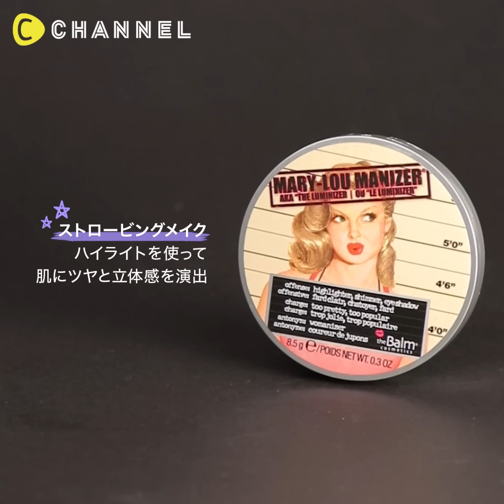【メイクアップ】立体顔には「影」より「光」ストロービングメイク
今ドキ立体メイクは影より光「ストロービングメイク」

ストロービングメイクってなに？
ストロービングメイクとは、ハイライトを使って肌にツヤと立体感を演出すること☆
光を足すメイク術で立体顔になっちゃいましょう♡

POINT
1、おでこにVの字でハイライトを入れる
→丸みのある女子らしいおでこに

2、鼻筋にハイライトを入れる
→鼻をシュッと見せ鼻高効果◎

3、眉下にハイライトを入れる
→目力UP

4、頬骨にL字にハイライトを入れる
→ツヤ感がある立体顔に

5、鼻と唇の間にハイライトを入れる
→唇がぷっくり大きく見える

6、顎に丸くハイライトを入れる
→顎を小さく見せ小顔効果◎

出演：横田彩夏